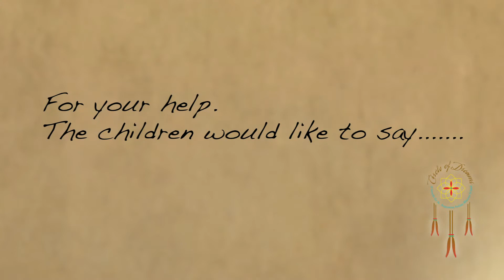I WANT TO BE OPEN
The children of St. Augustine's Indian Mission share what they want to be when they grow up.